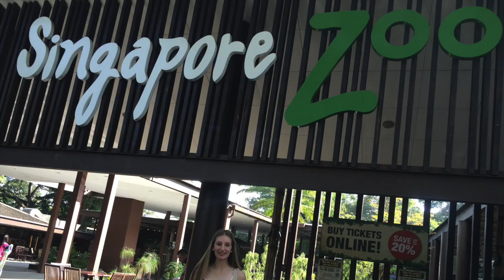Singapore Trip 2014